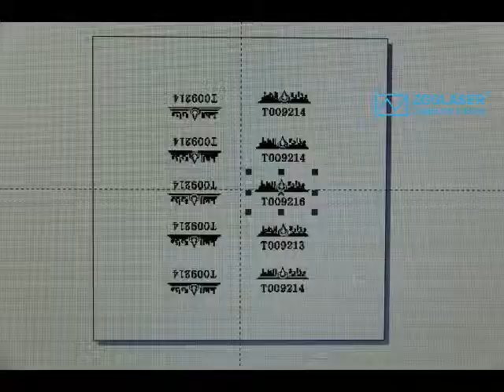20w 30w 50w portable laser marking machine for seals lock plastic printing